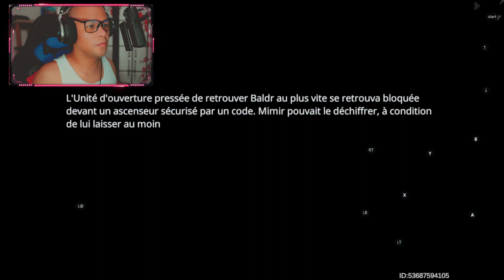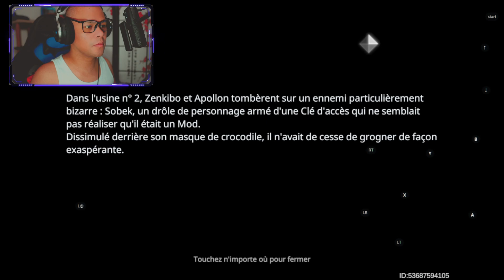🔴★:･ﾟ✦ LIVE Aether Gazer !discord !social ! ! / QC★ [FR/CA] ★:･ﾟ✦ 🎮🔥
★ Viens te joindre a notre serveur discord , canal astuce streaming que je partage gratuitement et jeux

on pourrais jouer tous ensemble ou juste pour rester en contact et être avertie des prochaine LIVE. ヅ ★ ✦

𝗩𝗼𝗶𝗰𝗶 𝗾𝘂𝗲𝗹𝗾𝘂𝗲𝘀 𝗯𝗲𝗳𝗲𝗻𝗶𝗰𝗲 &amp; 𝗮𝘃𝗮𝗻𝘁𝗮𝗴𝗲:

-Système économique Kzcoins, 1K Kzcoins une fois entré dans le serveur                                                                                                                                                                                               -Canaux pour tes etudes avec IA chat !starttimer (sessions 25minute)

-50% Points de récompense  augmenter Kzcoins

-CHATGPT intergrer viens faire tes devoir dans notre serveur discord

-Canal pour des sessions de tes etudes avec IA chat

-Système anniversaire, reçois 1K  Kzcoins a ta fête

-Astuce et trucs expérience pour streameur

-Communauté amical

-Propriétaires actifs

-Automate canal, actualite video en  continue

-Jeux sur PC (steam key) acheté les jeux avec les Kzcoins -- Watch live